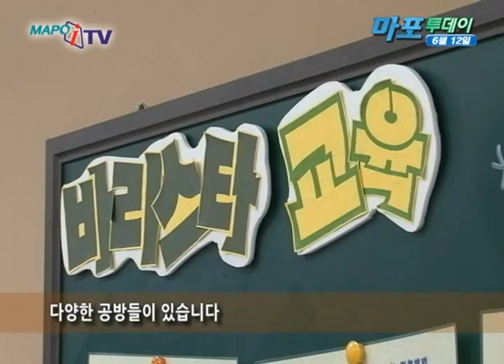마포 마포iTV 6월 12일 뉴스 예찬길 마을학교 개강